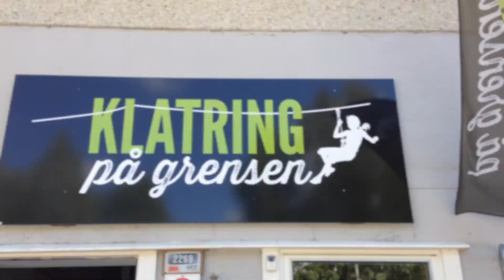Zipline fra 20m høyt tre!! (Seiltur Del 2)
Seiltur del 2. Vi besøkte noen venner på Grimsøy og dro til en klatrepark!

Takk til Oskar og Ingeborg!

Kamera: Olympus OM-D E-M10
Redigeringsprogram: iMovie